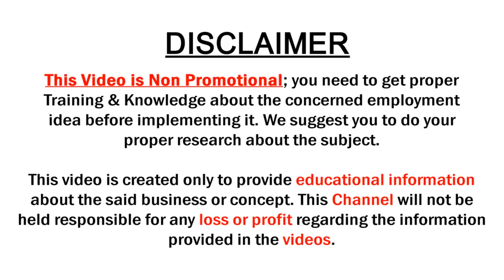latest pure silver tissue designer sarees with price | divya collections | sumantv saree house